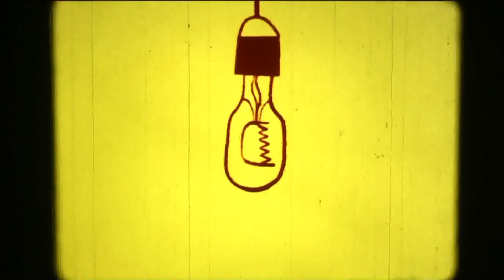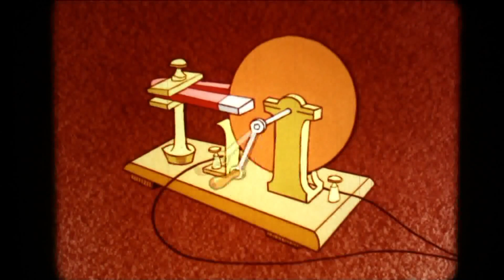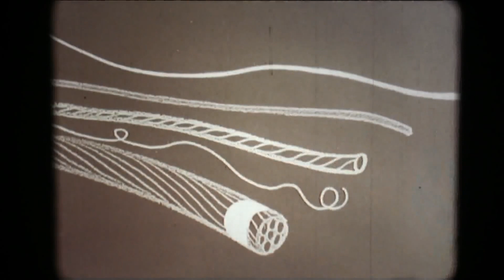Jiminy Cricket | Commentary: "I'm No Fool With Electricity" (1973)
Commentary By: Justin Leal

Listen to Radnarok on:
Apple Podcasts: